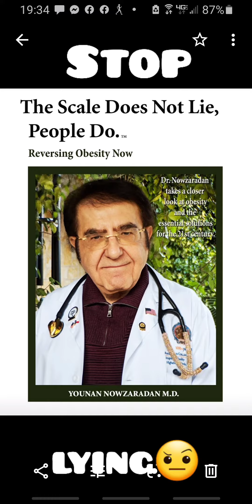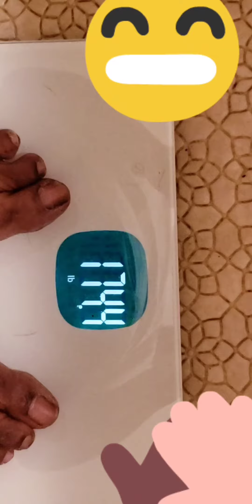How to lose weight during Christmas/December 14, 2020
How to lose weight during Christmas!!